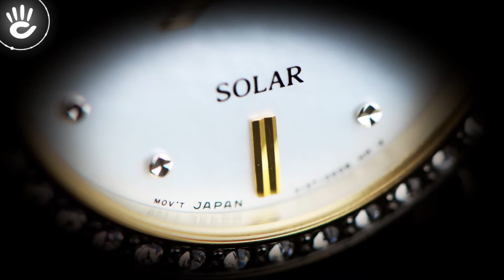SEIKO SUT328P1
♪ Hotline tư vấn bán hàng: 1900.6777
Source Music: